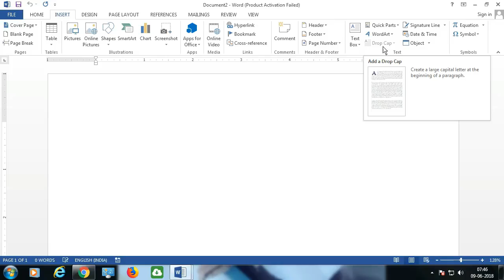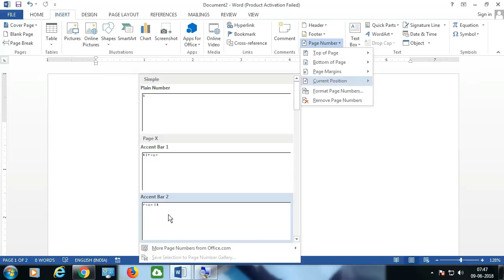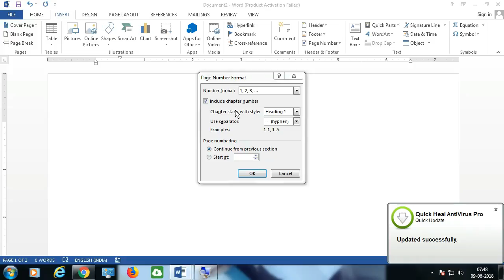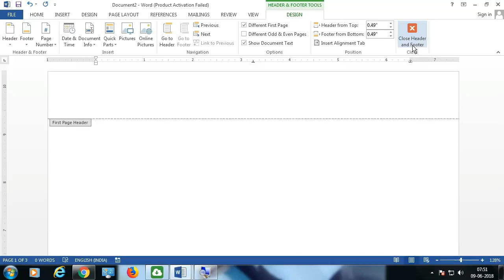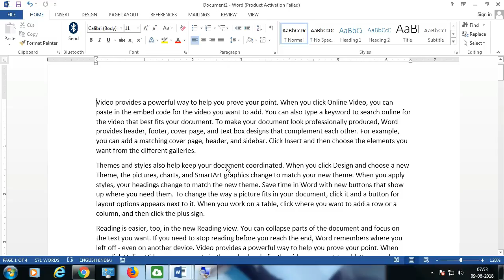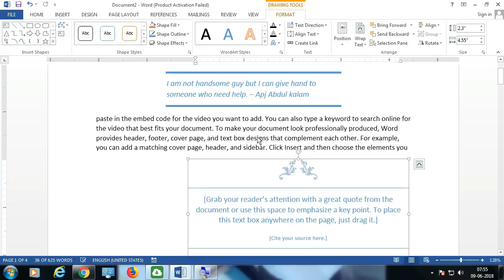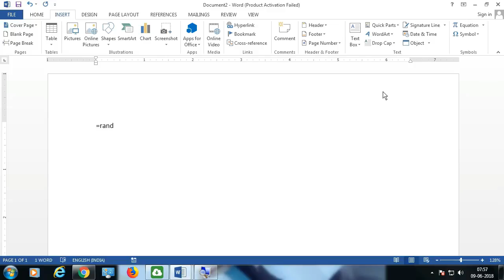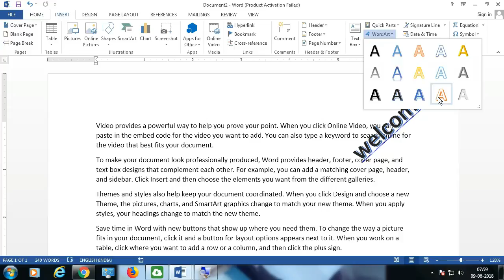Use of Page Numbers, Textbox, Dropcap, in MS-WORD || Word Series in Hindi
Use of Page Numbers, Text box, Drop cap, Word Art in MS-WORD || Word Series in Hindi  - LECTURE NO.13

Online Video Courses sikhna Matalab 1) Samay Bachana 2) Paise Bachana 3) Advance Chije Sikhana 4) Sabse Important Khud se sikhane ki aadat Dalana sab to fayde me hai fir Q na aap check kare Humari

🖥️ Features and Details of Learn More Paid Courses :
📋 Course Test ✅
🗞️ Course Completion Certificate ✅
📁 Practice files ✅
⏰ Instant Access ✅